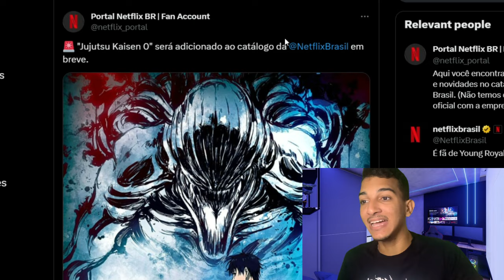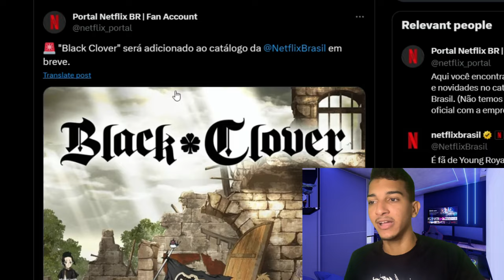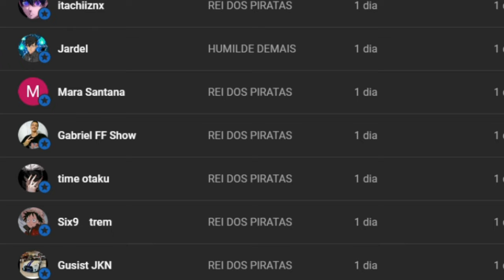BOMBA! NETFLIX ANUNCIA LANÇAMENTO DE NOVOS EPISÓDIOS DE JUJUTSU KAISEN E BLACK CLOVER! QUANDO LANÇA?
Jujutsu Kaisen e Black Clover que são um dos animes mais populares da atualidade finalmente estarão sendo lançados na Netflix! Uma quantidade imensa de novos episódios estará chegando na plataforma logo logo. E eu nem preciso falar o porquê essa notícia é espetacular, Jujutsu Kaisen é simplesmente uma obra de arte, e em questão de número de fãs atualmente o anime está rivalizando até mesmo com o grandioso One Piece.

E eu nem preciso falar de Black Clover, que também tem uma enorme legião de fãs aqui no Brasil. Mais uma vez a Netflix tá fazendo a boa com o público de anime, eu já perdi as contas de quantos bons lançamentos eles tem feito nos últimos tempos.

Mas bom, quantos episódios de Jujutsu Kaisen e Black Clover estarão lançados? Esses novos episódios irão ser dublados? Qual é a data do lançamento desses animes? Assiste esse vídeo até o final que aqui eu vou comentar sobre cada um desses pontos.